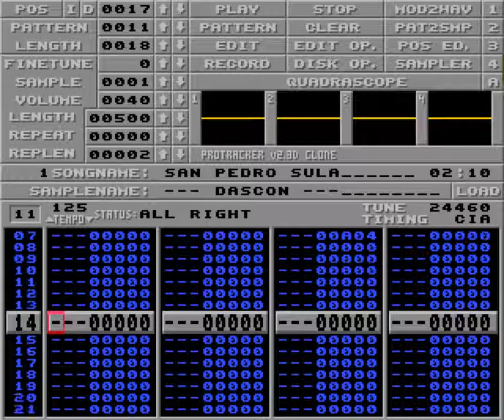San Pedro Sula by Dascon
From Chiperia #5 by The Chiperia Project.